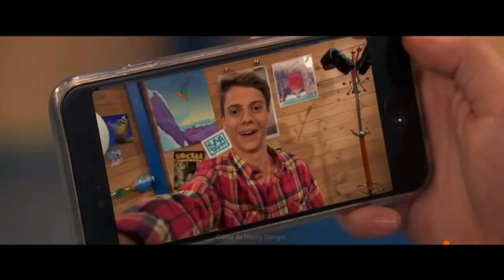Henry Danger Sabe Esse Alguém Perfeito Que Vc Tanto Espera Eu Era ( FUNK REMIX) & Ele Não Tem